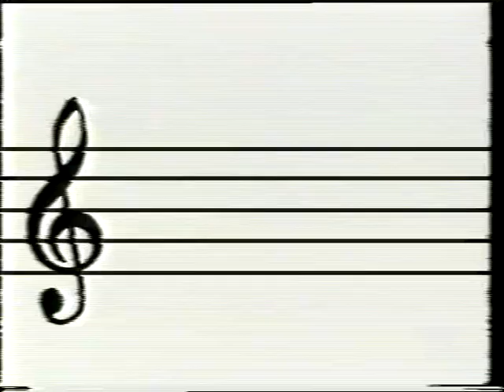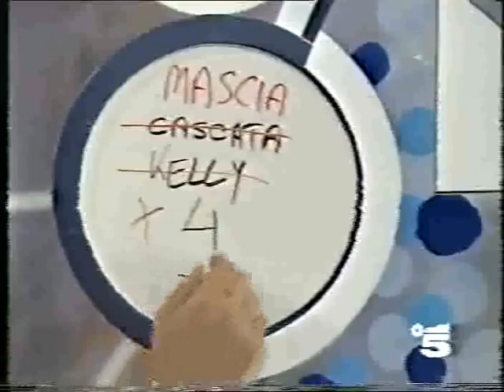Gioco delle Coppie - 1988